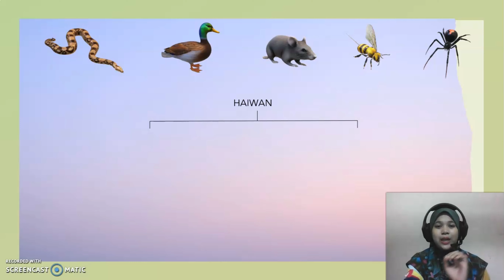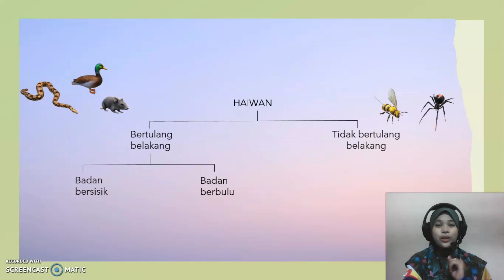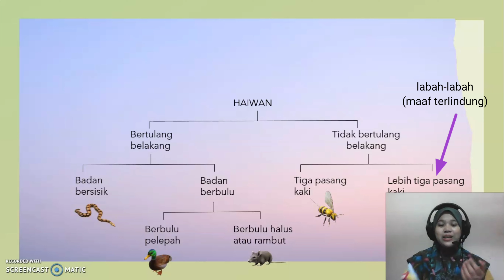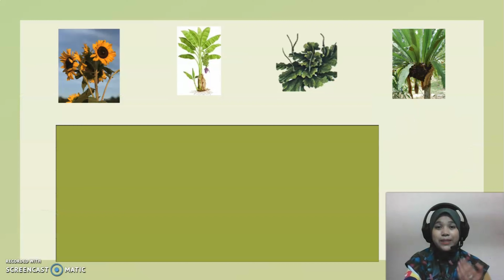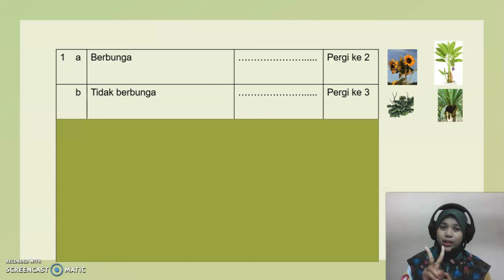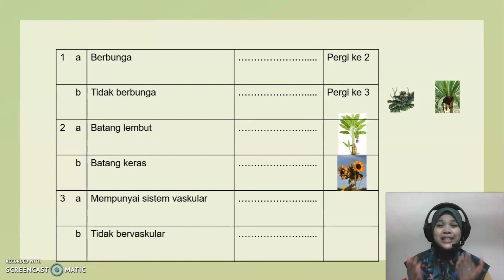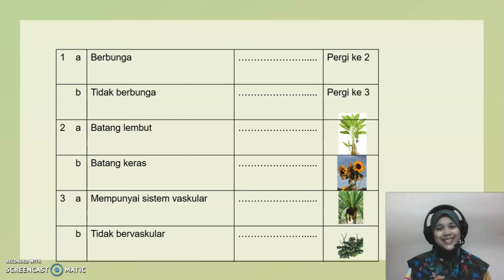SAINS TING 2 BAB 1.2 PENGELASAN ORGANISMA | BAHAGIAN 3 KEKUNCI DIKOTOMI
KSSM SAINS TINGKATAN 2 BAB 1 BIODIVERSITI
1.2 PENGELASAN ORGANISMA (KEKUNCI DIKOTOMI)

Dalam tajuk pengelasan organisma, anda akan mempelajari tentang pengelasan haiwan, tumbuhan dan kekunci dikotomi. Untuk video kali ini, cikgu fokuskan kepada kekunci dikotomi.

Perlukan lebih video untuk Sains PT3?

Nak lebih lagi???

Jom layari channel cikgu dan rakan-rakan guru Panitia Sains Akademi Youtuber.

SENARAI PLAYLIST VIDEO PDPC SAINS PT3 SEKOLAH MENENGAH

PAUTAN SALURAN YOUTUBE GURU-GURU YANG TERLIBAT

1. Channel CIKGu HANi

2. Channel Kohscience

3. armaYusof

4. Channel Mui Hong Teh

5. Channel Ong Hui Fern

6. Channel PaikYee Chong

7. Channel Cikgu Chan

8. Channel Cikgu Teo

9.Channel Cikgu Hasifah Eking

10. Channel Cikgu Azmi aka Cikgu ABJ

11. Channel Cikgu Liyana TuFoToSo

12. Channel SAPURA MAT ZALI

13. Channel Cikgu Maya

14. Channel yangezam

15. Channel SirRamzi

16. Channel Cikgu Liza

17.Channel Cikgu CT

18. Channel CikguRK

19.Channel Cikgu Rosmaini Abdullah

20. Channel Cikgu Kerun

21. Channel Cikgu Choi

1. Channel CIKGu HANi

2. Channel Kohscience

3. armaYusof

4. Channel Mui Hong Teh

5. Channel Ong Hui Fern

6. Channel PaikYee Chong

7. Channel Cikgu Chan

8. Channel Cikgu Teo

9.Channel Cikgu Hasifah Eking

10. Channel Cikgu Azmi aka Cikgu ABJ

11. Channel Cikgu Liyana TuFoToSo

12. Channel SAPURA MAT ZALI

13. Channel Cikgu Maya

14. Channel yangezam

15. Channel SirRamzi

16. Channel Cikgu Liza

17.Channel Cikgu CT

18. Channel CikguRK

19.Channel Cikgu Rosmaini Abdullah

20. Channel Cikgu Kerun

21. Channel Cikgu Choi